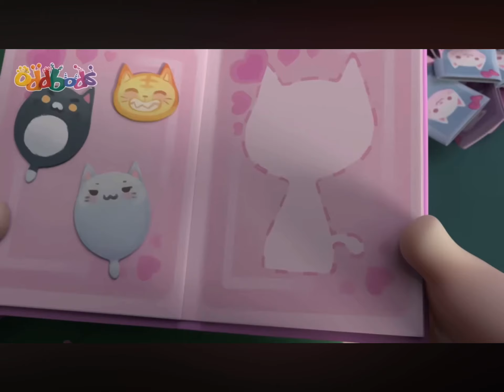One of a full set oddbods funny cartoon